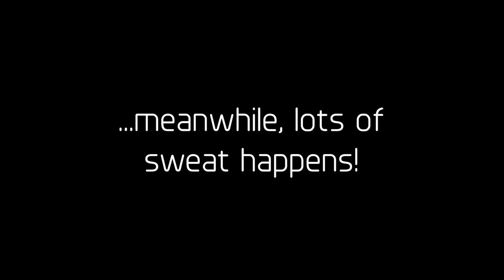Diet and exercise myths and lies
Think you'll get too bulky if you do weights? Need to drink a gallon of water every day? I try to answer some common diet and exercise myths and lies I hear almost every day.